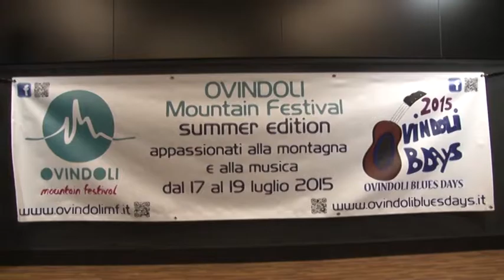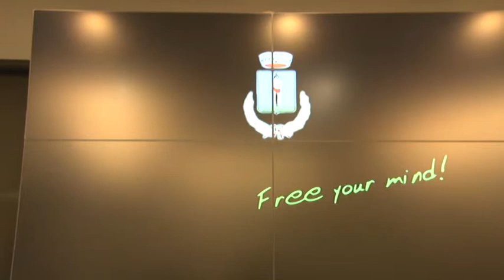A Ovindoli sport anche d'estate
Ovindoli Mountain Festival in tre giornate di Luglio: 17, 18 e 19. Sport ma anche musica per favorire il turismo estivo. Una montagna da vivere, scoprire, esplorare e provare. Tanti appuntamenti anche per rivivere le tradizioni abruzzesi